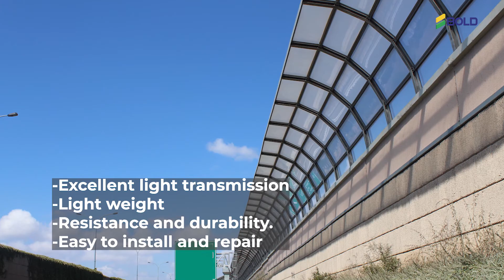Acoustic Barriers Bold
Acoustic barriers are super reinforced acrylic sheets over 15mm thick.
This Bold solution is ideal for creating noise reduction barriers in the urban environment.
They can be used to separate noisy roads from residential areas,

Traffic can be seen but not heard, which increases the quality of life for everyone.

Bring your project to Bold.